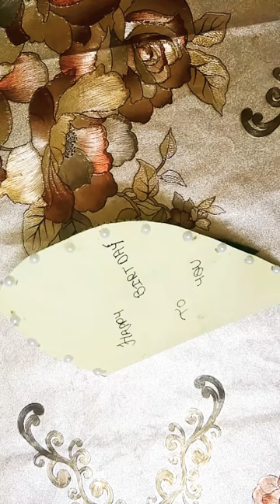Birthday Special Double 💓 Heart Card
In today's video I am going to show you how to make double hearted Card..😍😍😍

Music also taken from Video.Guru:-